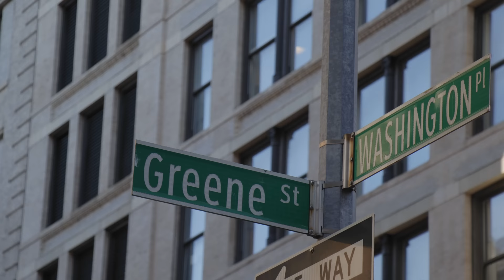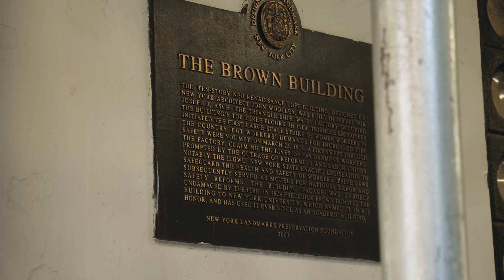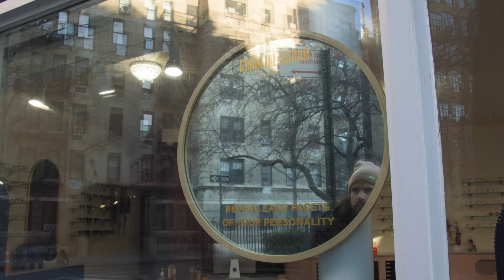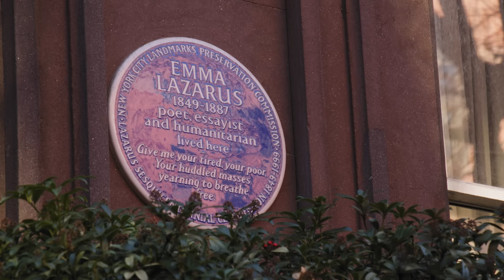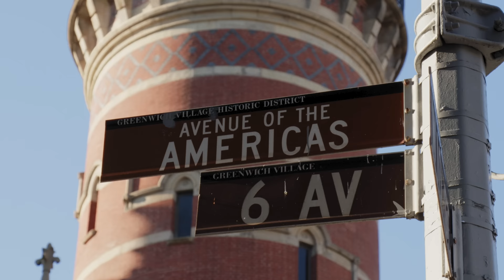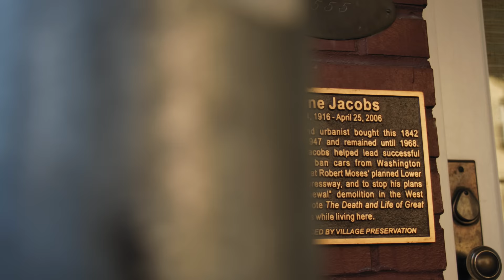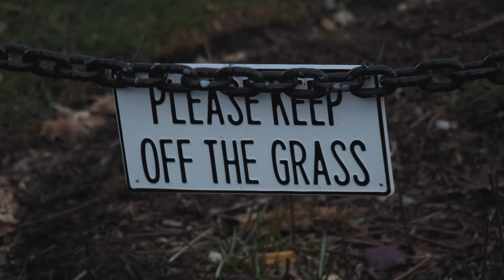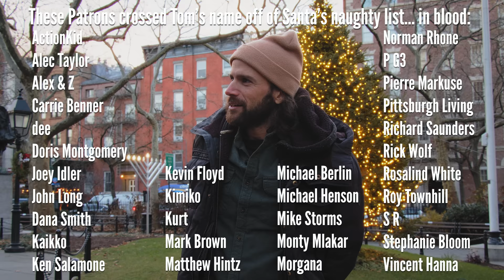Iconic Women of New York City History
Tom Delgado shows you around Greenwich Village and tells you the story of four very important women in New York City history and shows you the places associated with them. Tom talks about Frances Perkins, Emma Lazarus, Billie Holiday, and Jane Jacobs. Shot by Eric Thirteen.